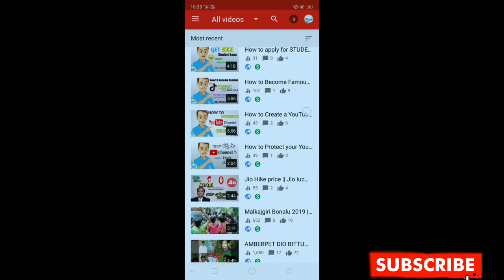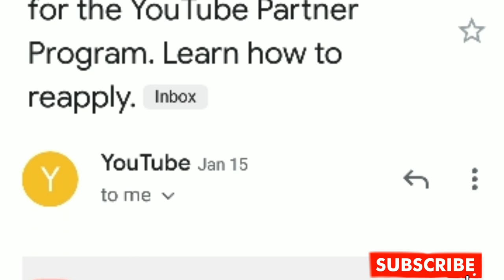How to Enable Monetization on YouTube in Telugu by Rohith Vibes | Tips & Tricks